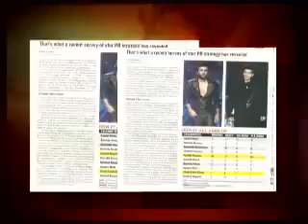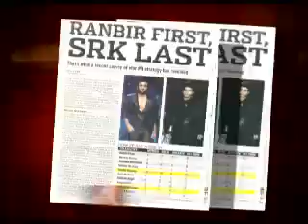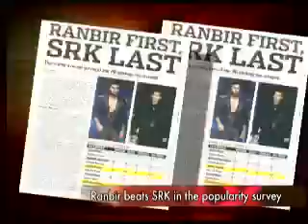Ranbir Kapoor beats Shah Rukh Khan in POPULARITY